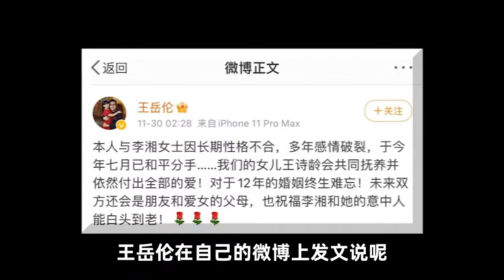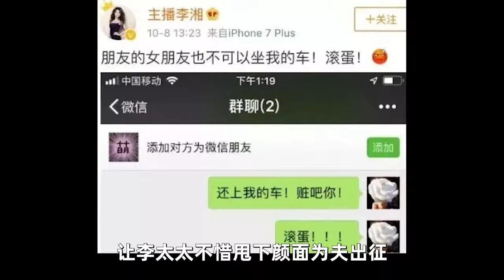財富加碼！愛情以外，明星是如何利用婚姻賺錢的？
財富加碼！愛情以外，明星是如何利用婚姻賺錢的？Wealth overweight! Beyond love, how do stars make money from marriage?